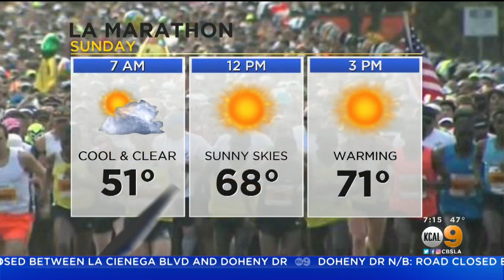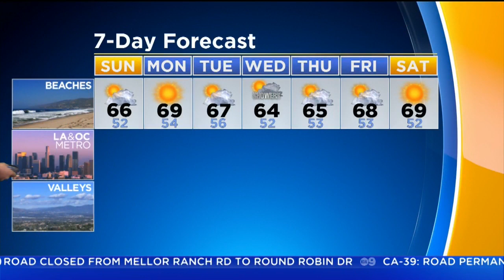Alex Biston's Weather Forecast (March 24)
Sunday started out foggy but conditions will clear with temperatures into the 50s, and a warm-up later in the day. Alex Biston reports.